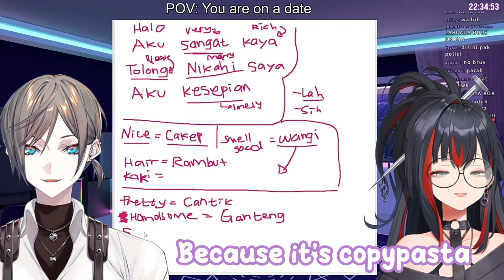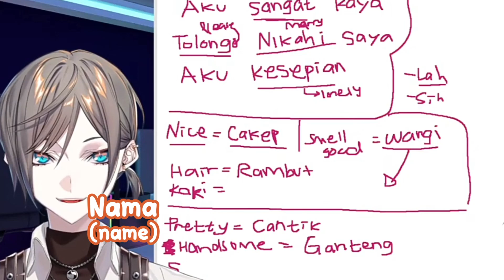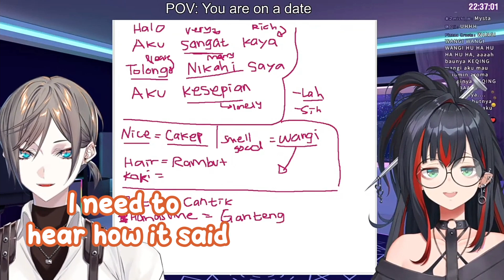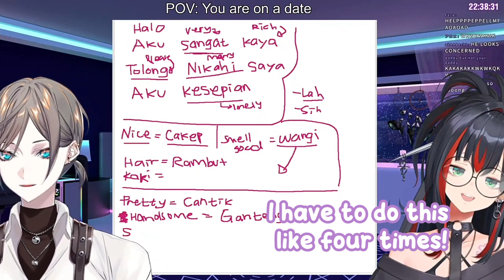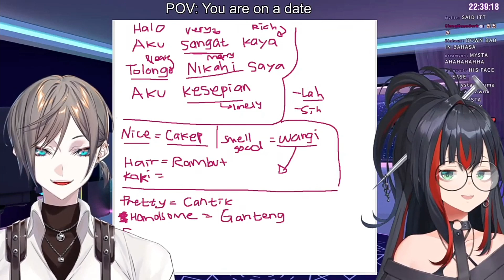Mika Tells Mysta About the "Wangy Wangy" Copypasta and Make an Tries It | NIJISANJI EN Clips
Mika Tells Mysta About the "Wangy Wangy" Copypasta and Make an Tries It

TEACHING MYSTA RIAS INDONESIAN!✍🏻

Vtuber featured : @MikaMelatika @MystaRias